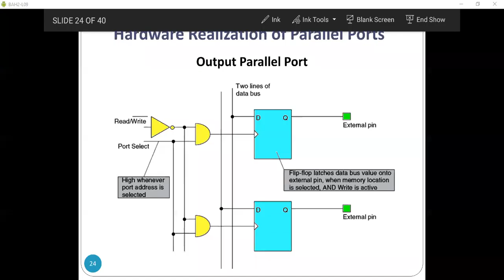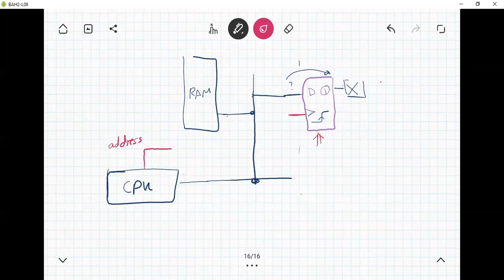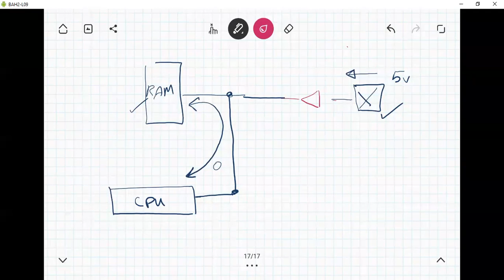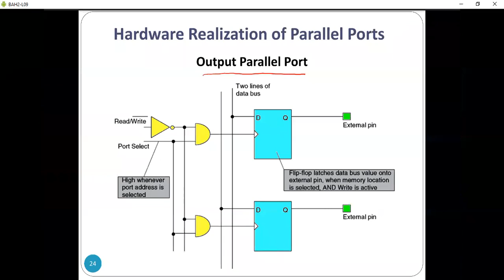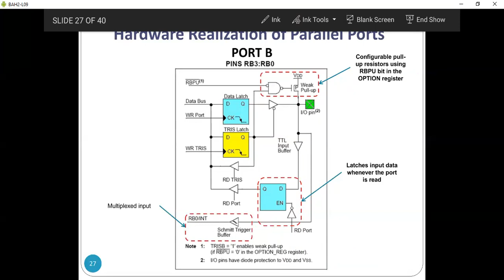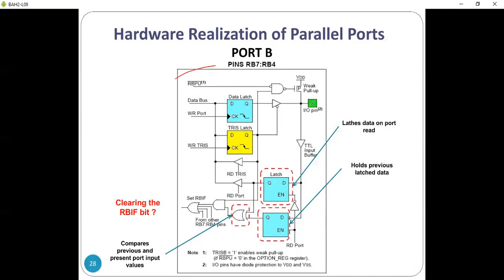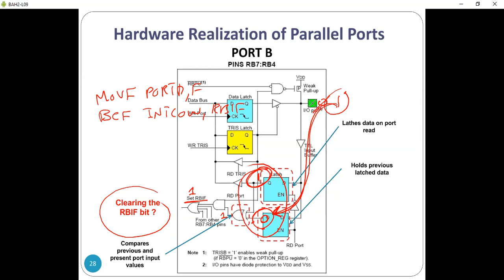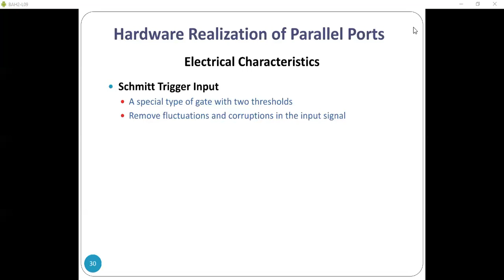ES Section 1 Lec. 25 12/12/2021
Ch. 3. Hardware Realization of Parallel Ports